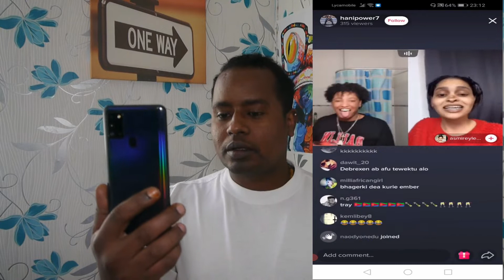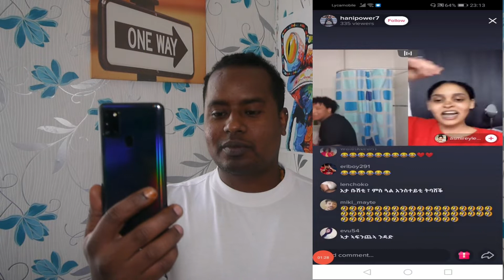📵ሶሻል ሜድያ ናብ ሰፈር ኩናት ተቀይሩ.....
kuluseb tesarafay koynu ab social media.